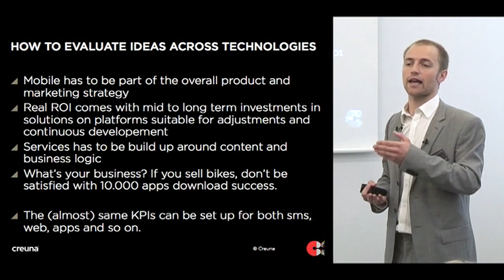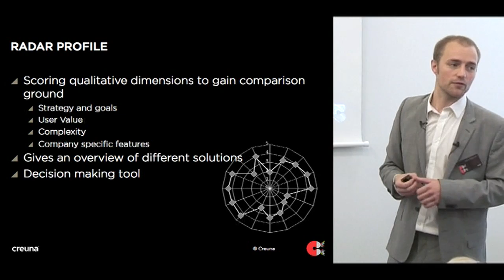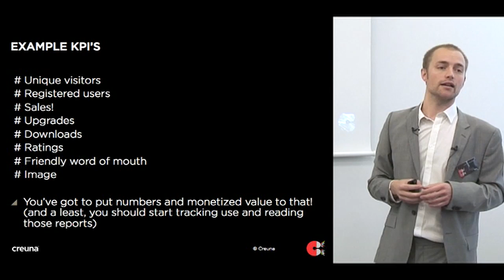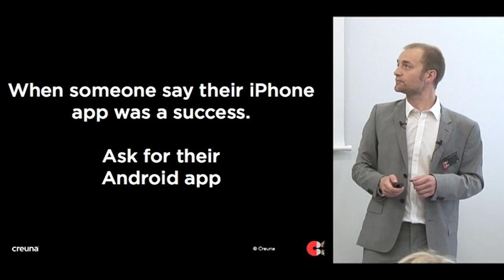KLIP 8: Gode råd. Morgenbriefing om mobile løsninger (05:02)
Tænk de mobile løsninger og services ind i jeres forretningsstrategi. Simon giver input til, hvordan du kan evaluere din idé til den mobile kanal.